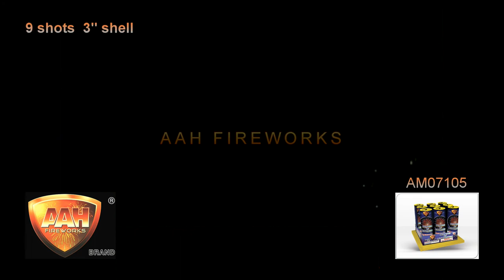Weapons of Destruction - AAH Fireworks Brand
Power Series - 500 Gram
Strobe silver to red chrys; strobe silver to yellow chrys; strobe silver to colorized chrys.